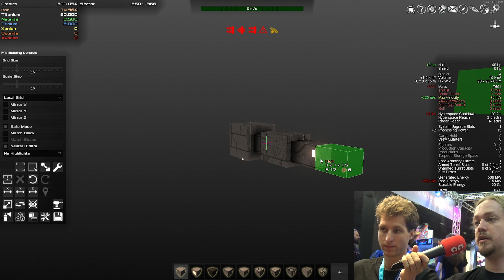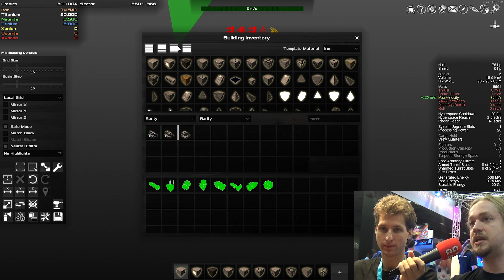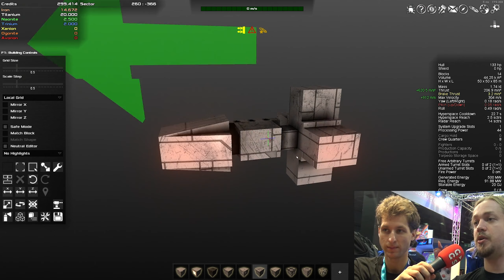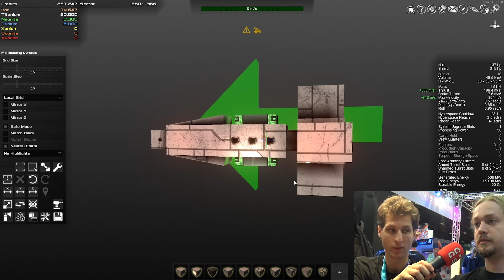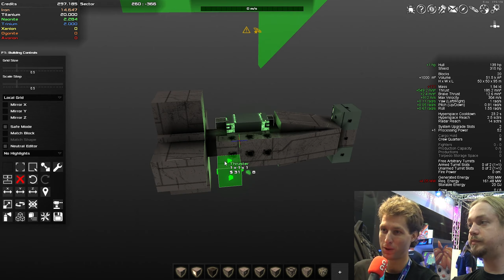Avorion - Raumschiffe, Schlachten, Erkundung und Bastlen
Baue Raumschiffe, bestreite Weltraumschlachten, erkunde die Galaxie, treibe Handel, führe Kriege und erschaffe Dein eigenes Imperium! ► Games GÜNSTIG -Werbelink* ► ALLE FOLGEN? Siehe unten! ► ABO ▼▼Beschreibung lesen!

Dieses Spiel GÜNSTIG kaufen und uns unterstützen:

► Geile Games Günstig Gaufen -Werbelink*

► GamesCom 2019 Gadarol DELUXE:

Vor Ort: GamesCom 2019 mit dem Yankee und Team!

Kaum ein Kanal berichtet so umfangreich von der GamesCom wie wir. Auch in diesem Jahr sind wir mit neuer Technik, einem größeren Team und noch mehr Terminen vor Ort! Für Gadarol DELUXE schauen wir uns Perlen im Indy Bereich an, aber auch WiSims und andere Games die uns gefallen. Die neuesten Simulatoren Videos und Simulationen gibt es im Kanal Gadarol! Sagt es bitte ALLEN weiter, wir möchten mit unserer umfangreichen Berichterstattung möglichst viele Menschen erreichen, die sich für mehr interessieren als kreischende Fans, die YouTubern hinterherlaufen, Beste Unterhaltung! Viel Spaß auf der gamescom19

🔢 Nicht nur für Streamer XXL -Werbelink*

MEINE TECHNIK